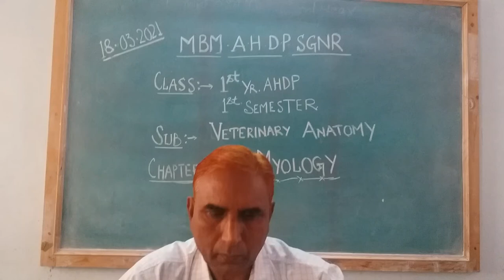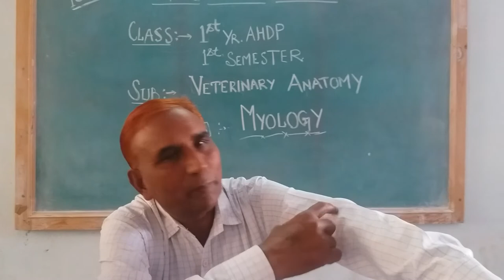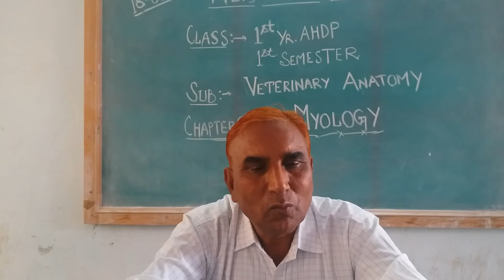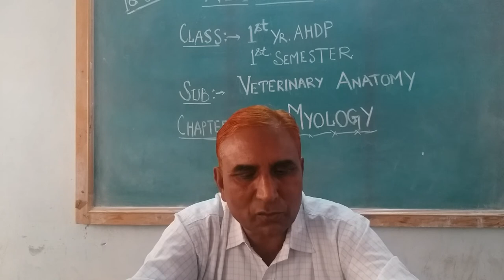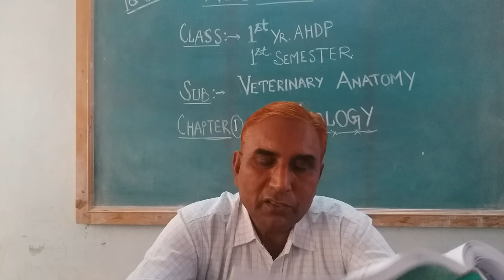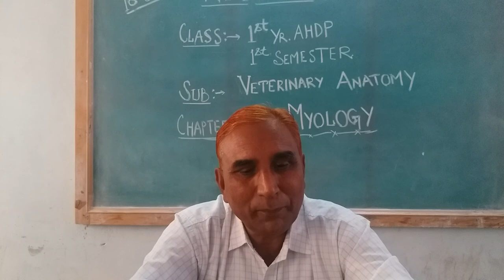Introductory Veterinary Anatomy